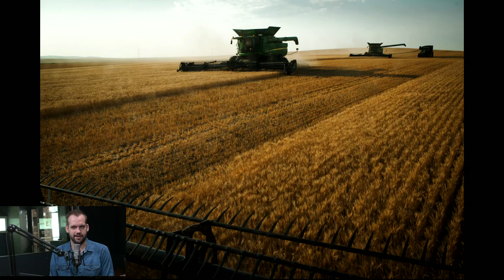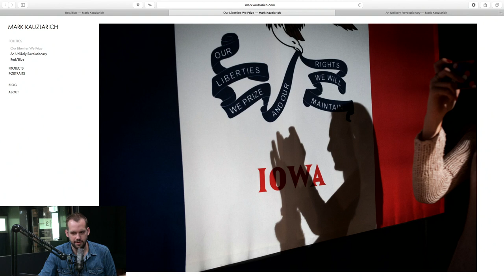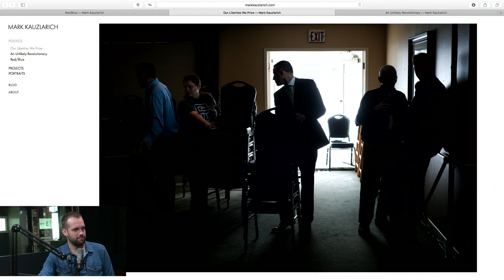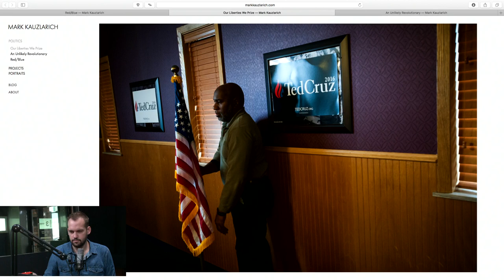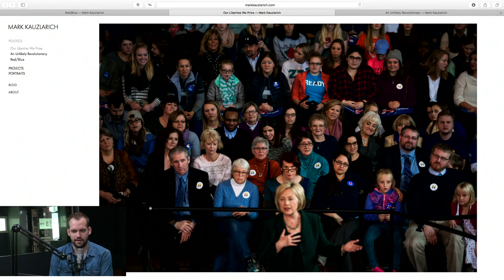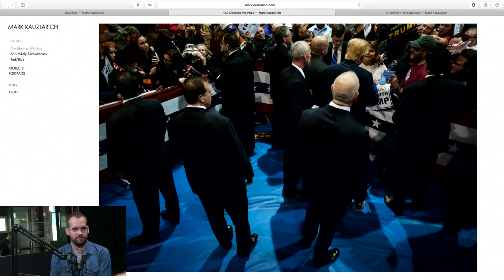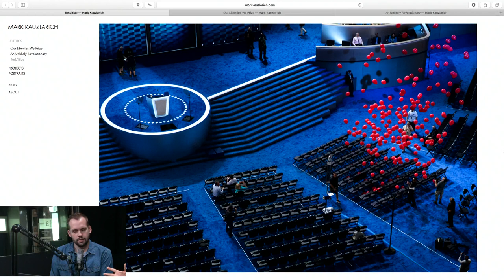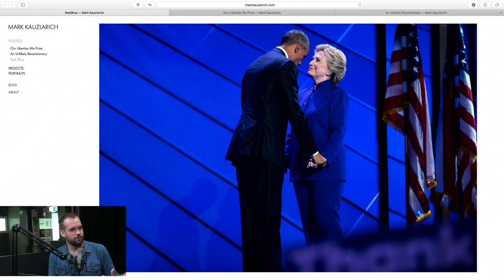Mark Kauzlarich Live | Photo Brigade Podcast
Join Robert Caplin and Mark Kauzlarich for a podcast at Adorama's Event Space. Join us in person or tune in LIVE on The Photo Brigade's FB Live or AdoramaTV on YouTube!

Mark Kauzlarich is a photographer and National Geographic Explorer based in New York, NY. His recent work focuses on isolation and marginalization in the United States, with special interest in the rural Midwest, for which he was awarded a grant from the National Geographic Society and named a National Geographic Explorer. Mark was a 2018 nominee for Visa Pour L'Image's Remi Ochlik Award and a winner of 2018's Magenta Foundation Flash Forward. His work was has been exhibited across the United States, including twice upcoming at Photoville in 2018. In 2015, Mark interned at The New York Times. His clients include The New York Times, TIME, CNN, Reuters, The Weather Channel, The Wall Street Journal, Die Zeit, The Huffington Post, and others. His commercial clients include A&E Network and Filson.